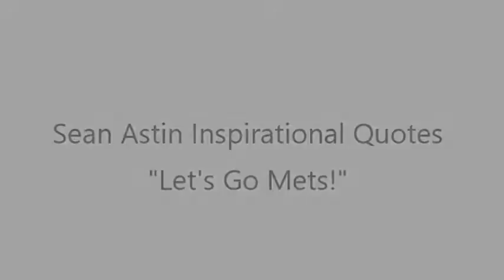Sean Astin Inspirational Quotes / Let's Go Mets!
If Sean Astin can't motivate the NY Mets to win, nobody can!